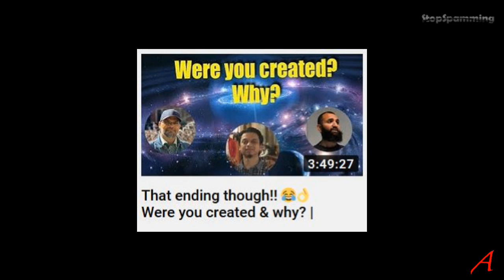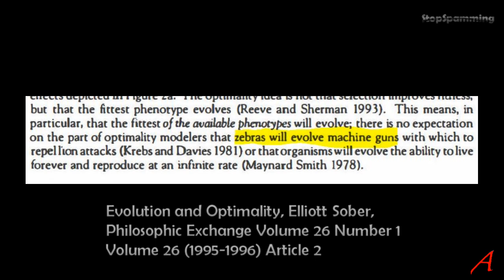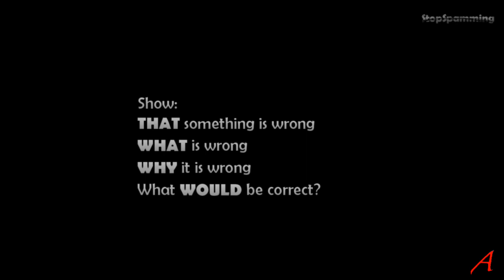Fact Check: Subboor Ahmed - SCDawah Channel – A Closer Look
In a discussion on human creation, the Muslim apologist Subboor made a statement.

He claims something "in the words of Alex Rosenberg" and "Rosenberg says", which I am fact-checking.

Did Prof Rosenberg say what Subboor claims he says? No!